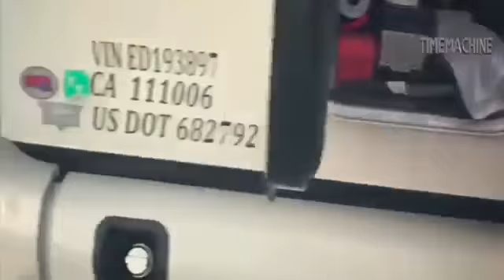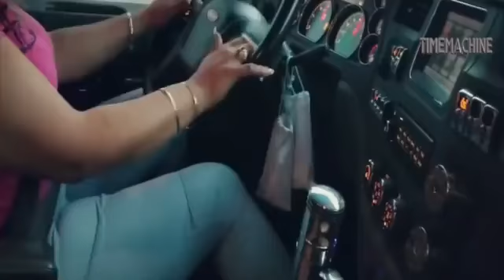Best Female Drivers In The World The Most Diffult Road